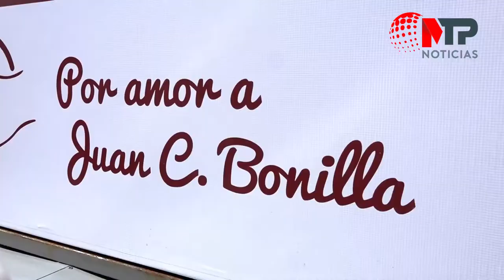ARACELI TEHUITZIL PARA PRIMERA PRESIDENTA DE JUAN C. BONILLA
Elecciones2021 AraceliTehuitzil Muñoz busca convertirse en la primera presidenta de JuanCBonilla. La candidata de Morena-PT inició campaña este 4 de mayo con gran apoyo de líderes políticos, sociales y del transporte que ven en ella la opción de seguir transformando para bien este municipio ¡Conócela y súmate!